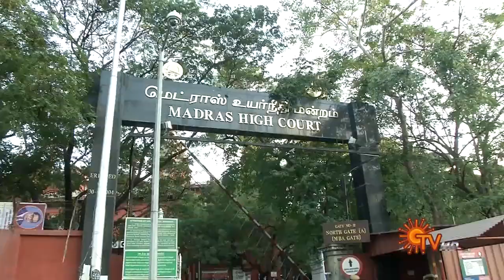சென்னை கே.பி.பார்க் அடுக்குமாடிக் குடியிருப்பு சிபிஐ(எம்) வழக்கு வெற்றி!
சென்னை மாநகராட்சி, எழும்பூர் தொகுதி, 77வது வட்டத்திலுள்ள கே.பி.பார்க் குடிசை மாற்று வாரியக் குடியிருப்பு பகுதியை சம்பந்தப்பட்ட பயனாளிகளுக்கே ஒதுக்கீடு செய்ய வேண்டும். தற்காலிக குடியிருப்பு பகுதியில் வசிக்கும் மக்களின் வாழ்வாதாரத்தை ஆய்வு செய்து அரசு அறிக்கை சமர்ப்பிக்க வேண்டுமென மார்க்சிஸ்ட் கம்யூனிஸ்ட் கட்சியின் மத்திய சென்னை மாவட்டச் செயலாளர் ஜி.செல்வா தொடர்ந்த வழக்கில் சென்னை உயர்நீதிமன்றம் உத்தரவு. மூத்த வழக்கறிஞர் என்.ஜி.ஆர் பிரசாத் மற்றும் வழக்கறிஞர் ஆர் திருமூர்த்தி ஆகியோர் மார்க்சிஸ்ட் கம்யூனிஸ்ட் கட்சி சார்பில் ஆஜராகினர்.